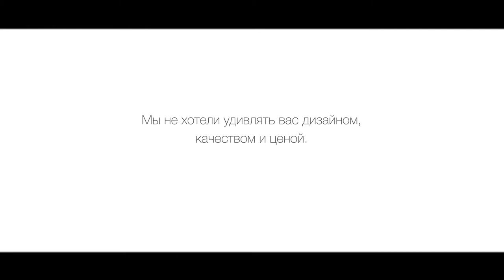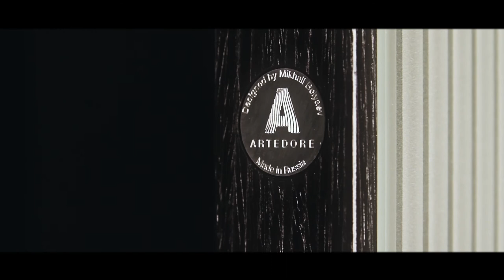Artedore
Производитель -- компания Викинг
Дизайнер, арт-директор -- Михаил Беляев
Камера -- Евгений АквареличЪ
CG -- Кирилл Архаров
Композитор -- Илья Дека

Awesome doors collection by @ Mikhail Belyaev
artedore.ru

Artedore — interior doors' new russian brand. Idea, branding, doors design, supervision, exhibition design, video.

Cast:
Mikhail Belyaev -- idea, design, art-direction & supervision
Petr Merkulov -- project management and supervision
Znamya llc -- technological support
Vera Borovskaya -- textile consulting
Evgeny Aquarelich -- photography & camera
Kiril Arkharov -- CG
Ilija Deca -- composer
Viking llc -- manufacture